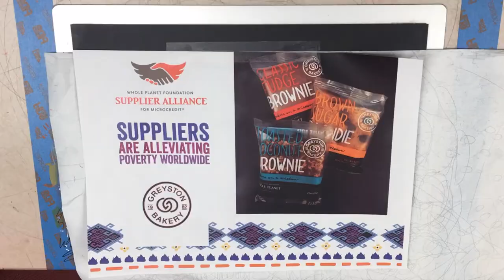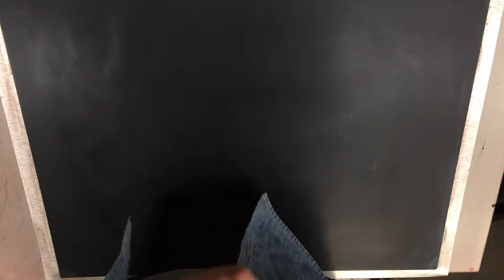Behind the Chalk | Whole Foods Chalk Art - Timelapse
Take a look behind the scenes and get to see Whole Foods Market from the artists point of view. All these chalk projects are from my career with Whole Foods Market as a Graphic Artist and Illustrator.